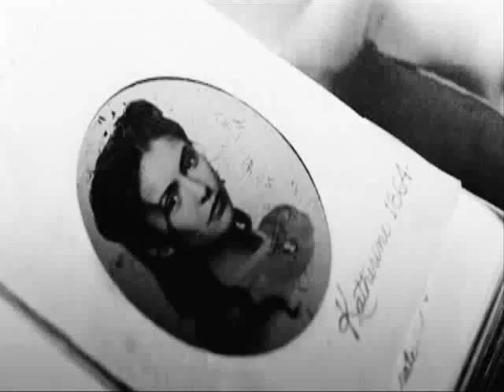Katherine Pierce - Angel Of Darkness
-Katherine Pierce
Artist: Nightcore (Version)